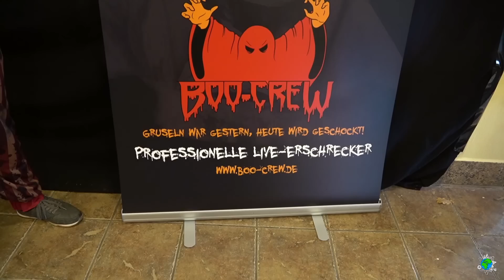Ein Tag als Erschrecker im Heide Park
Wir durften erleben, was es bedeutet, Erschrecker in einer Horror Maze zu sein. Von der Boo-Crew haben wir uns in Horrorgestalten verwandeln lassen, um danach einen ganzen Abend im Maze “Obscuria” mitzuspielen. Begleitet uns in diesem Video die ganze Zeit über und erfahrt, was so alles zum Erschreckersein dazugehört. Viel Spaß! 🤡